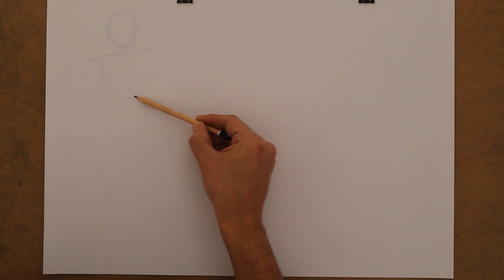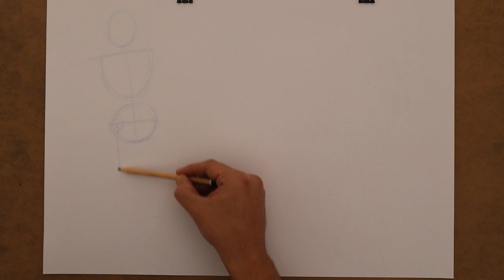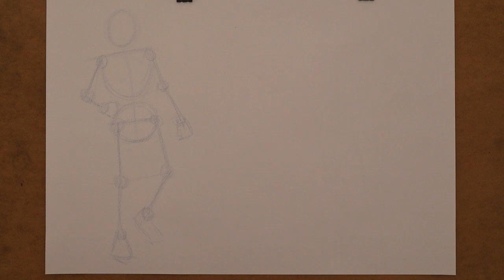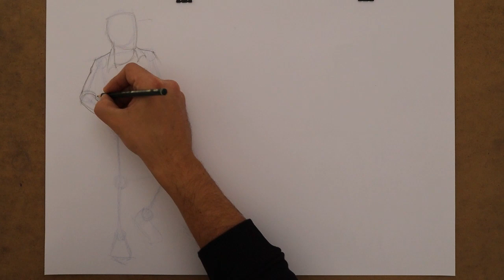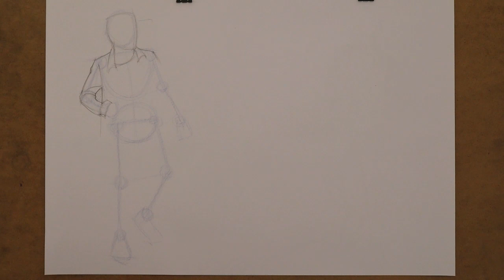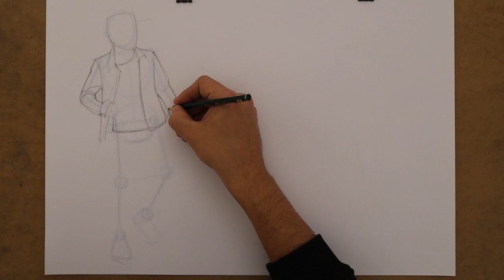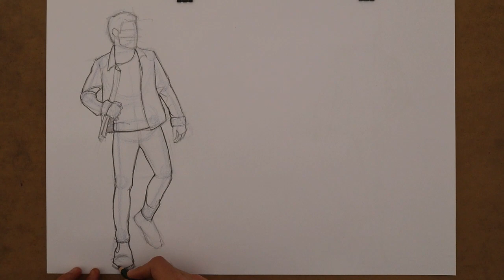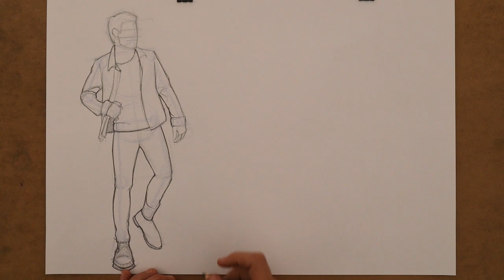İMGESEL ÇİZİM İÇİN HAREKETLİ BASİT FİGÜR DENEMELERİ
Merhaba. Bu videomuzda imgesel çizimlerinizde yararlanabileceğiniz ve sıklıkla kullanabileceğiniz bir yürüyen figür çizimi ile karşınızdayız. Videoda yoğun istek üzerine arka planda müzik ve hızlandırma kullanmadık.

Herkes için resim kursu anlayışı ile Güzel Sanatlar Fakültelerinin özel yetenek sınavlarına hazırlık, Güzel Sanatlar Liselerine hazırlık, Çocuklar ve yetişkinler için resim dersleri veren Ankara Resim Kursu artık YouTube'da

ANKARA RESİM KURSU
Kızılırmak Mah. No:5/3 Kavaklıdere Çankaya/ANKARA